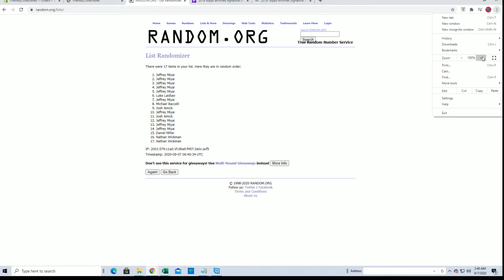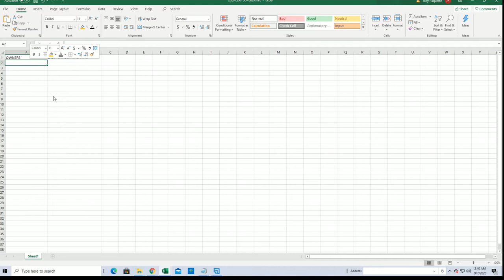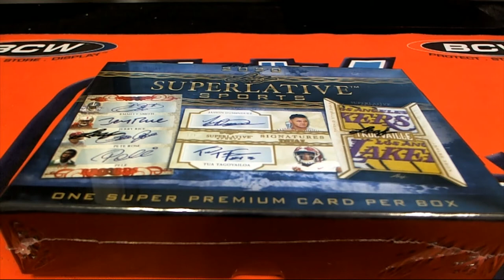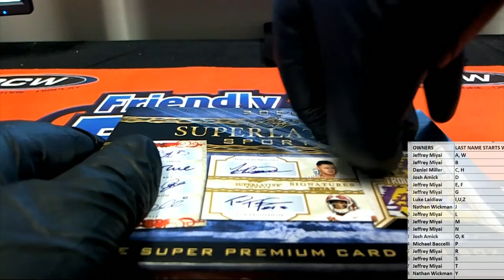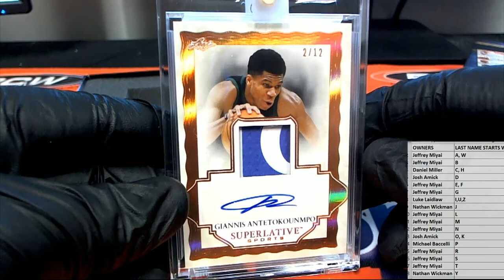2020 Leaf Superlative Sports ID 20SUPERLATIVE145